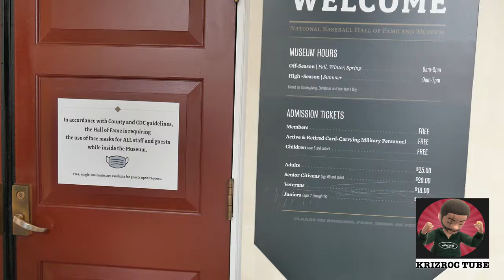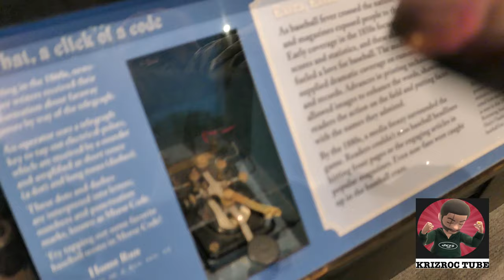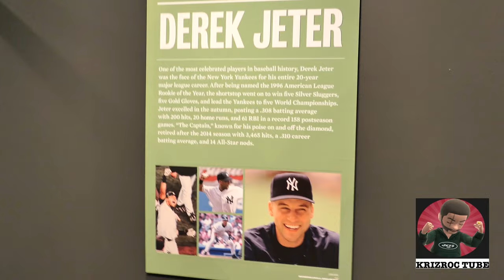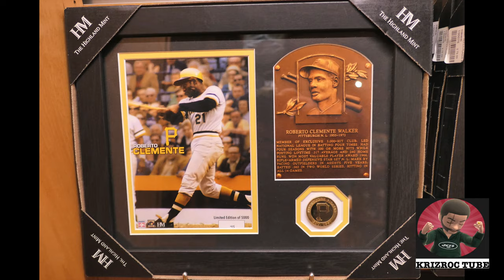Baseball Hall of Fame Vlog 11-22-21 and Titi Bday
🎶Track Info:

Baseball Case - Backing Tracks

 ❗Important:❗